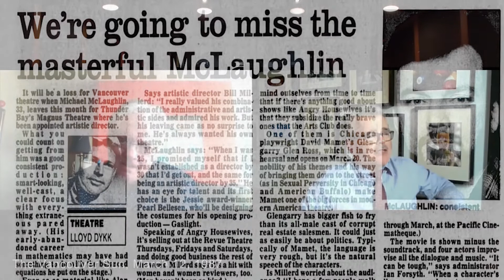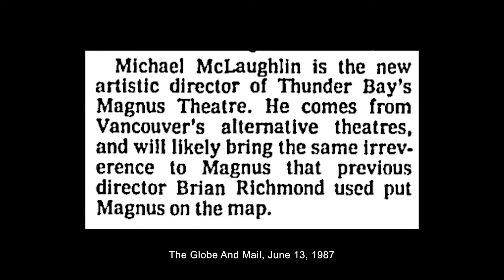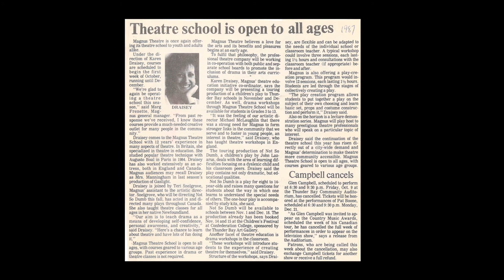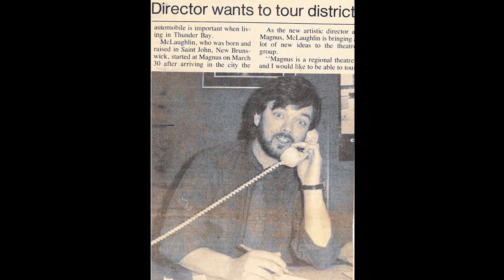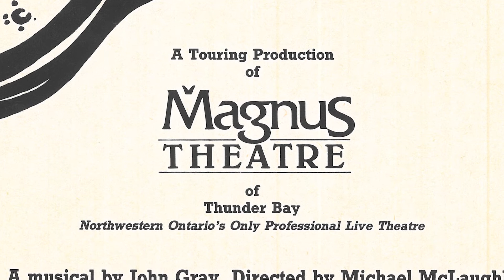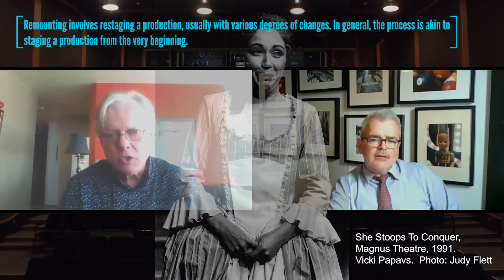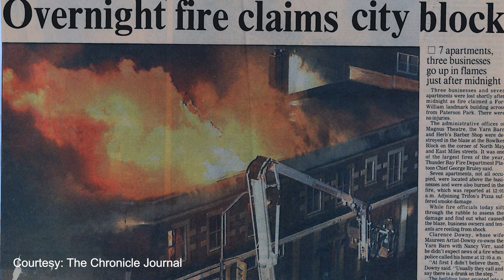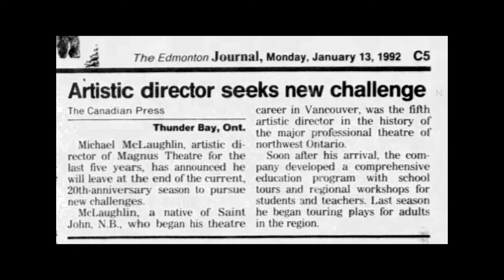Looking Back At Magnus - Episode 6 - Michael McLaughlin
In this episode, Thom Currie chats with former Magnus Artistic Director, Michael McLaughlin, who oversaw both tremendous growth of the theatre, but also an especially tremendous challenge, during his five year tenure.

Looking Back at Magnus is a video series launched in the Fall of 2020, that aims to remember and celebrate the people who have been significant in the history of the company. Artistic director Thom Currie hosts a video chat with guests who were there in the early days, from the grassroots beginning in the city’s east end to the ground-breaking move to Waverley Park.